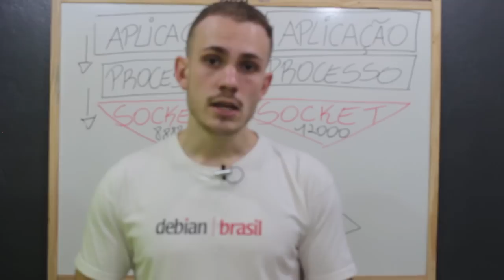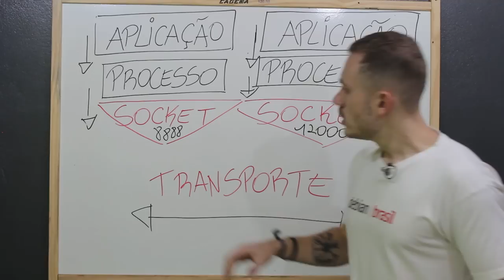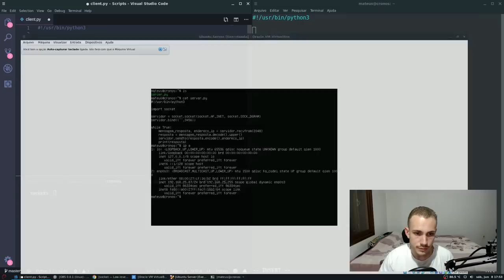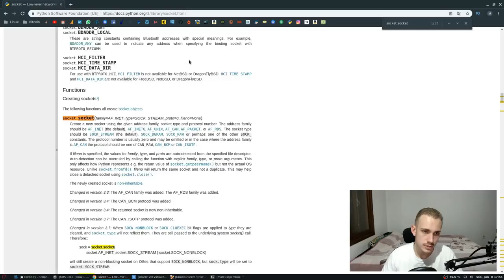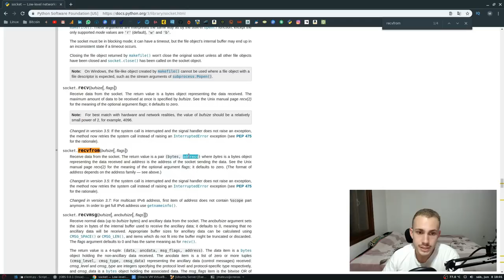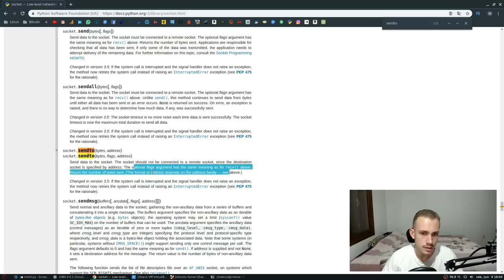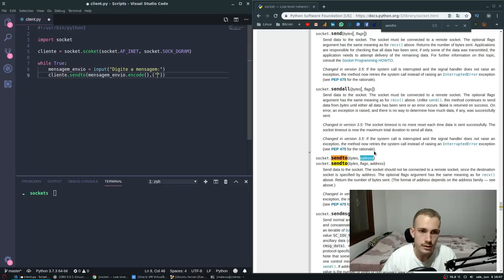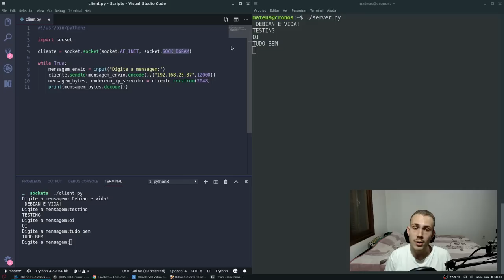SOCKET: O que é um SOCKET DE REDE? SOCKETS com PYTHON!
Socket é um API para ser uma ponte entre a camada de aplicação e a camada de transporte. Neste vídeo, você vai encontrar uma explicação teórica sobre socket de rede. Além disso, vamos criar uma aplicação de sockets usando Python.